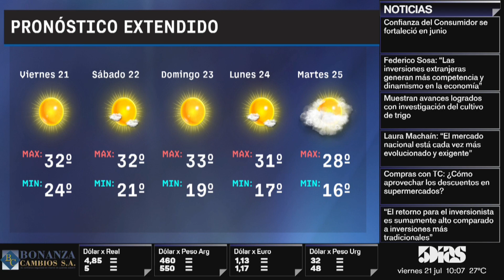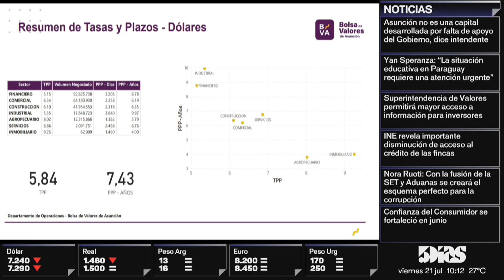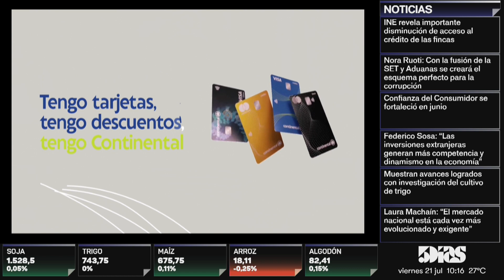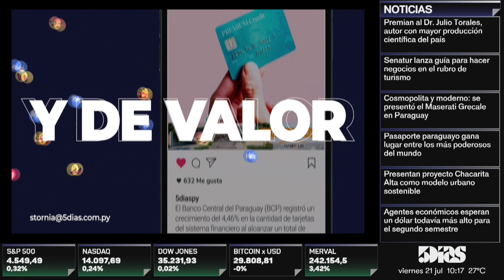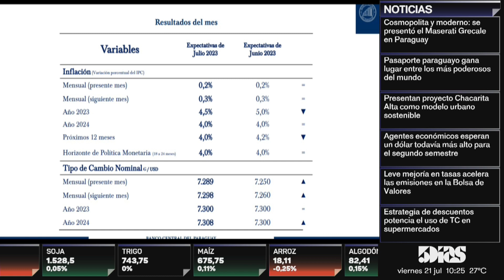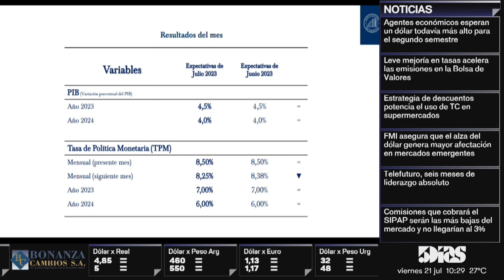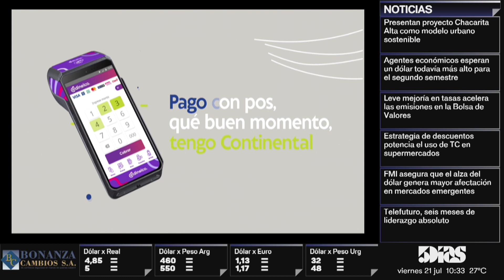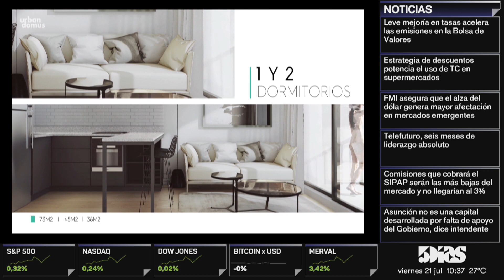ANIVERSARIO DE FERRERE | MONITOR ECONÓMICO | 5díasTV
Emitido el día Viernes 21 de Julio  2023